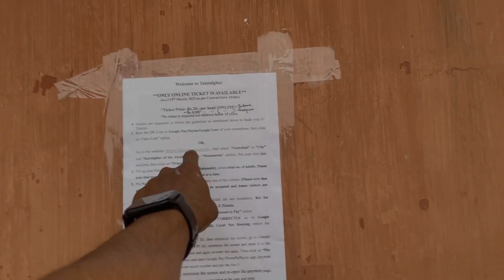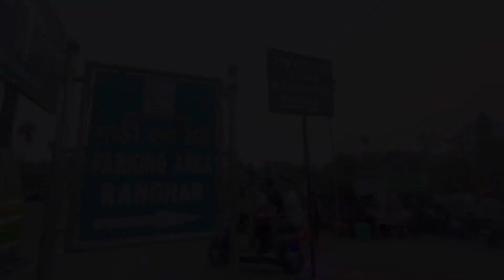Sivsagar আহি তলাতল Ghor or pOra জপিয়াই Dilu 🤪 // RangGhar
10k Kori Diok Khunkly ❤️